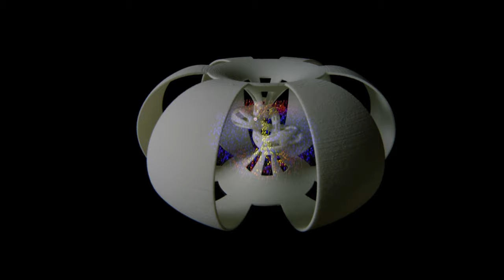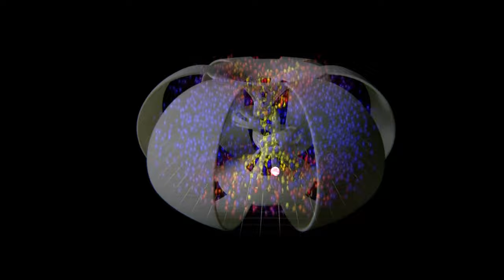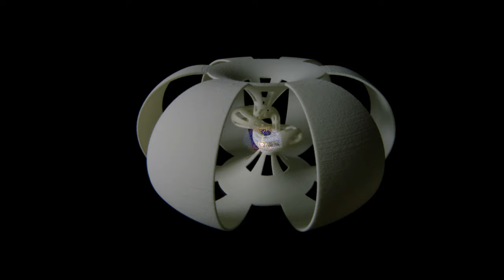Hyperbolic fig 8 knot animation